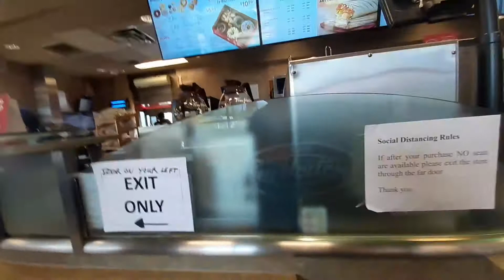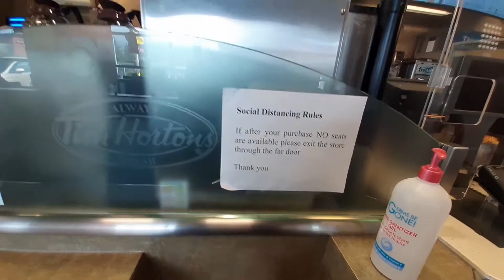BUY COFFEE AT TIM HORTONS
Buy coffee and drinks for my boys...